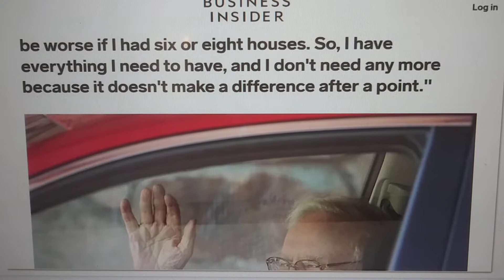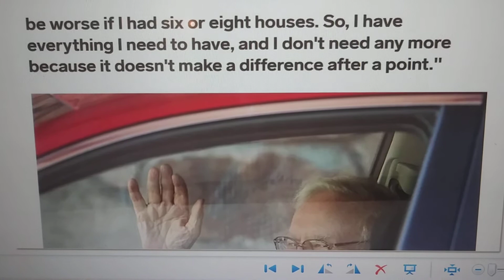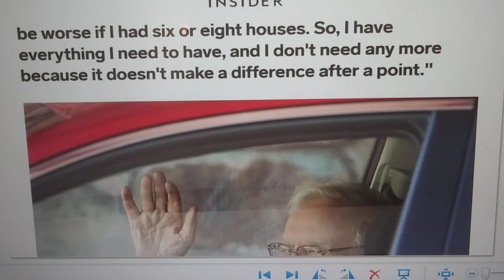Warren Buffett would have been better off living paycheck-to-paycheck